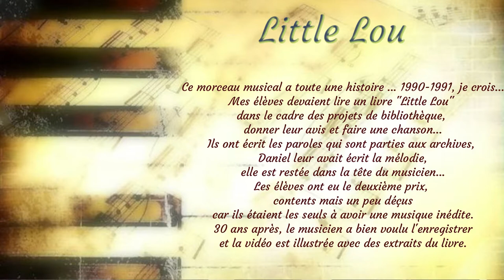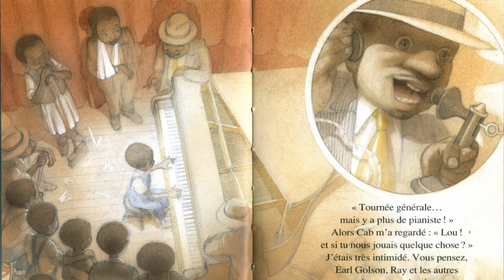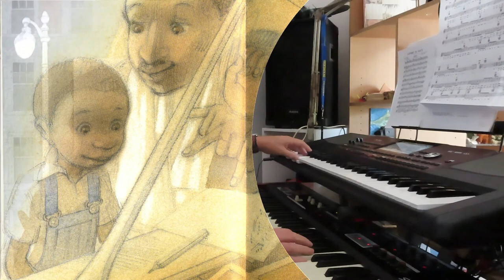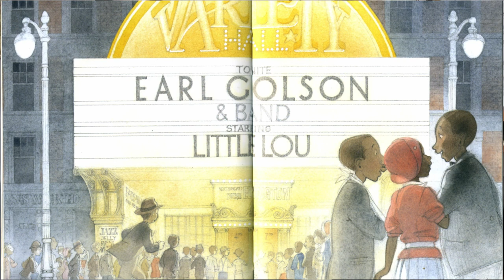little lou, un livre une chanson, souvenir d'école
C'est un souvenir de 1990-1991, à partir d'un livre pour enfants de Jean Claverie, les élèves ont écrit les paroles et Daniel, Musicdan84 a composé la musique. Avec des extraits du livre, (demande faite à l'auteur qui ne m'a jamais répondu ) j'ai réalisé la vidéo. Si toutefois l'auteur venait à me faire enlever ma vidéo, je ne lui en voudrai pas. Mais si vous avez de jeunes enfants, c'est une très jolie histoire et les dessins sont magnifiques, je recommande ce livre même 30 après.